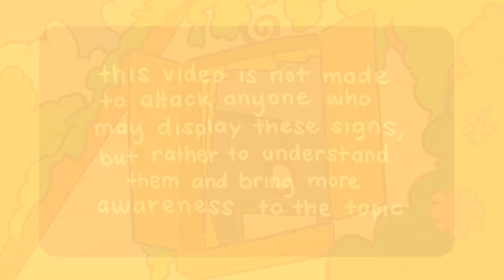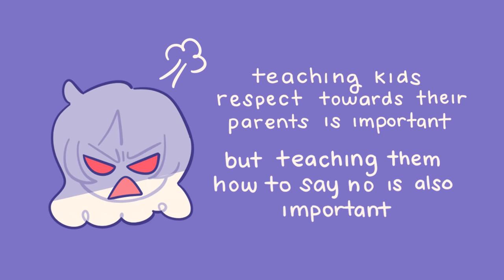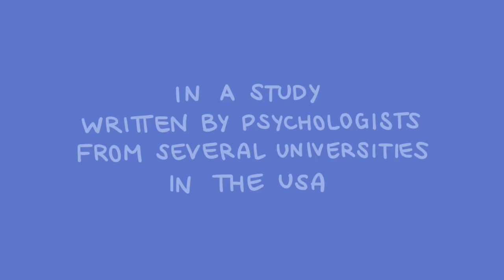6 Parenting Mistakes That Ruins A Child's Growth (For Parents)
Everyone faces different challenges when growing up. While some children can flourish and become well-adjusted adults, others may not be so blessed with ideal conditions. And while you love them for the most part, a big attribute to this disfunction is how your parents raised you. So here are some common parenting mistakes that negatively affect their children’s growth.

Is your child depressed? We have a video on the signs your child might be depressed

Writer: Stela Kosic
Script Editor: Michal Mitchell
Script Manager: Kelly Soong
VO:  Amanda Silvera
Animator: Billie
YouTube Manager: Cindy Cheong